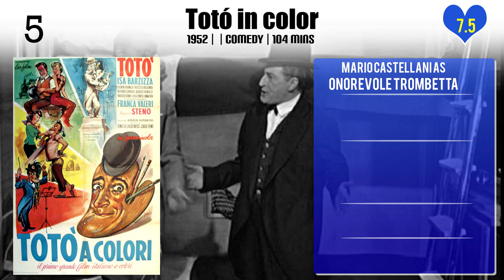Mario Castellani Top 10 Movies of Mario Castellani| Best 10 Movies of Mario Castellani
Top 10 Movies of Mario Castellani

Find the list of top 10 and best movies by Mario Castellani
Abbasso la miseria!
Il medico dei pazzi
Neapolitan Turk
47 morto che parla
Totò diabolicus
Totó in color
Tutto Totò - Totò Ciak
Cops and Robbers
Toto, Peppino, and the Hussy
Funniest Show on Earth

Pl. Comment down your favorite movie of Mario Castellani